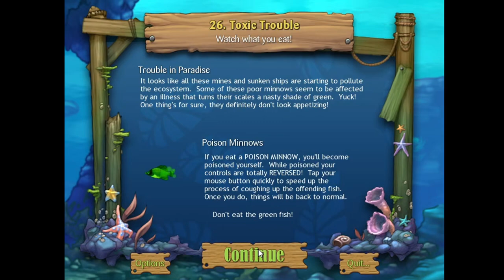Feeding Frenzy 2 full walkthrough ep4 | Peter, the pompano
I hope you enjoyed this video. Any support you show me is greatly appreciated. Have an awesome day!!! ^-^

Chapters:
0:00 - Stage 22
2:09 - Stage 23
4:09 - Stage 24
5:40 - Stage 25
6:31 - Stage 26
8:01 - Stage 27
00:11 - Stage 28
11:14 - Stage 29

Note: My content is always free for you to sample in any way you wish unless stated otherwise, though I would appreciate my channel being credited in the process.